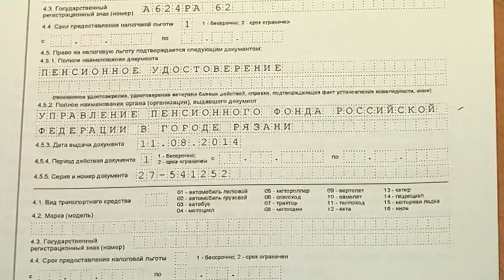Семинар налоговой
Подтверждающие документы теперь не требуются, а вот заявление писать - обязательно. С 1 января 2018 года действует новый порядок обращения в УФНС физлиц, имеющих право на льготы по имущественным налогам. Заполненные бланки заявления и согласия на обработку персональных данных можно принести в инспекцию самостоятельно, отправить почтой или через «Личный кабинет». Помимо данных об объекте, обязательно укажите в соответствующей графе заявления, какой документ даёт вам право на льготу: удостоверение пенсионное, инвалида, многодетной семьи, ветерана либо участника боевых действий. Налоговики запросят у вас копию, только если ваши сведения не подтвердит орган, который выдал «корочку».